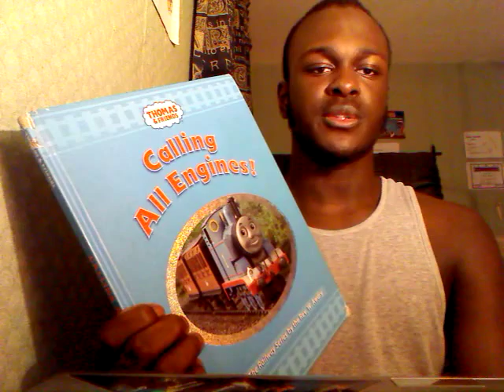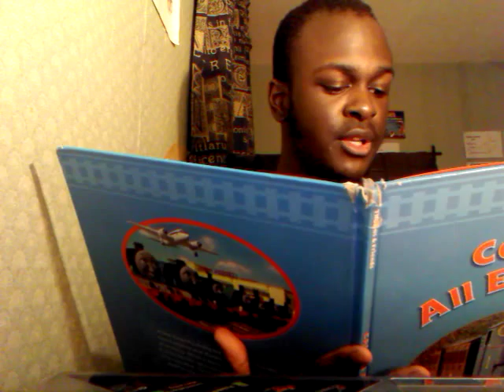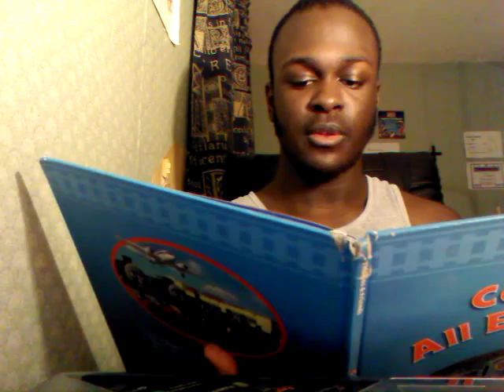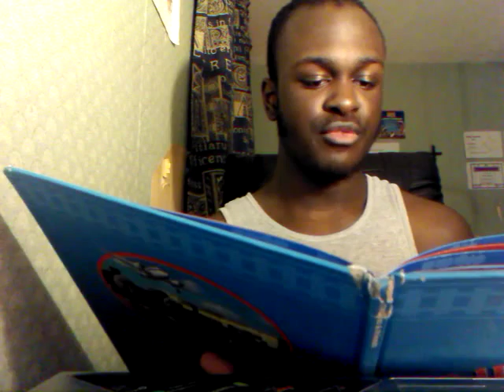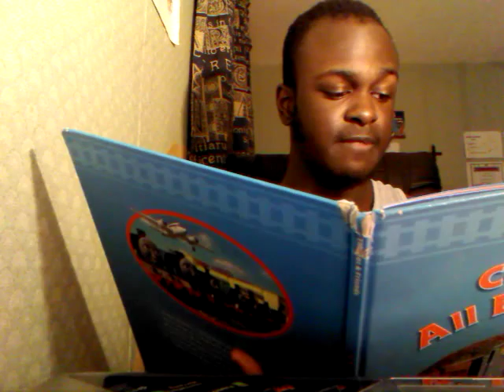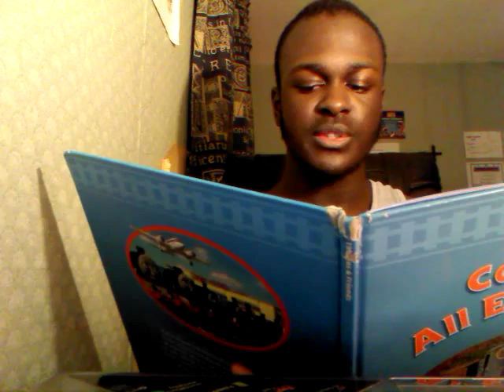Jonathan Reading to Calling All Engines!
For today's video, I'm reading to a book called Calling All Engines!, which I've bought from a gift shop when I was visiting Bodiam Castle during my school days at Bensham Manor School. Enjoy!